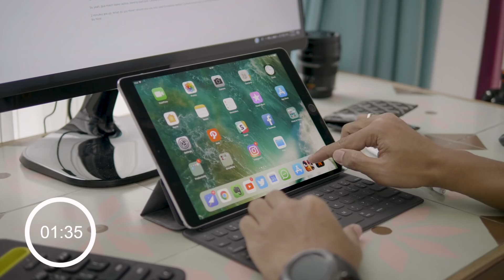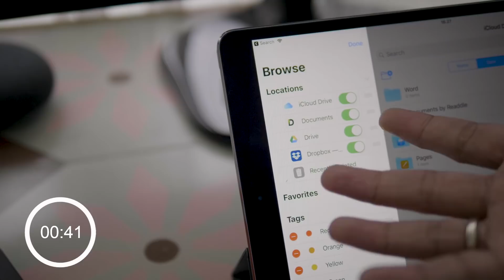Bisakah IPAD PRO Menggantikan Laptop?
Bisakah iPad Pro Menggantikan Laptop? Pertanyaan paling sering ditanyakan ke saya, dan ini jawabannya.

Untuk menghemat waktu, ini spesifikasinya.

Retina display
10.5-inch (diagonal) LED-backlit Multi-Touch display
2224-by-1668 resolution at 264 pixels per inch (ppi)
A10X Fusion chip with 64‑bit architecture
Embedded M10 coprocessor

12-megapixel camera
ƒ/1.8 aperture

4K video recording at 30 fps
1080p HD video recording at 30 fps or 60 fps
720p HD video recording at 30 fps
Optical image stabilization for video

Built‐in 30.4‐watt‐hour rechargeable

Logo by: @holisyit

on ask.fm/sheggario
on @sheggario